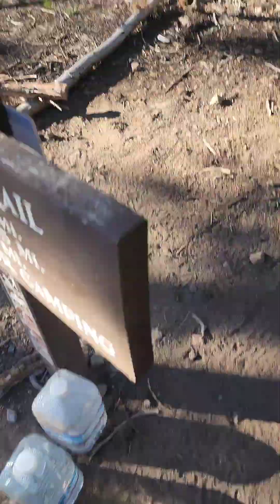PCT Days 46, 47, & 48